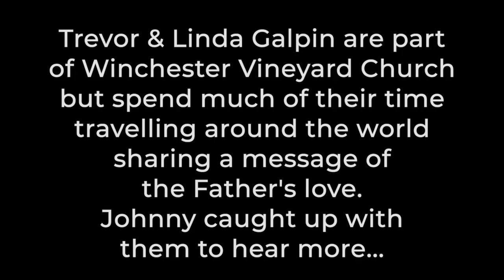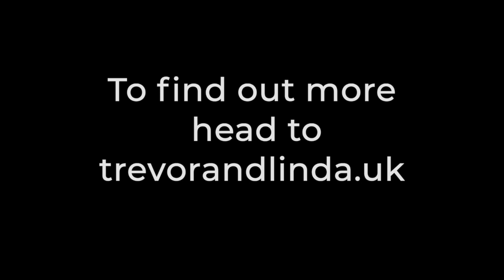Johnny chats to Trevor & Linda Galpin